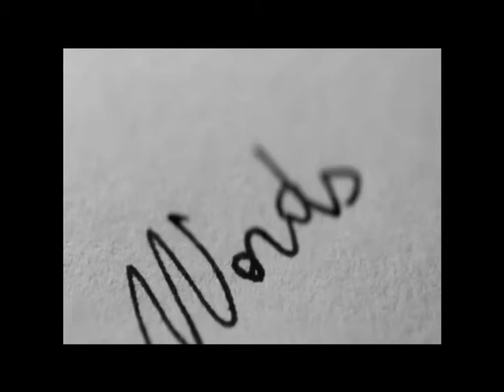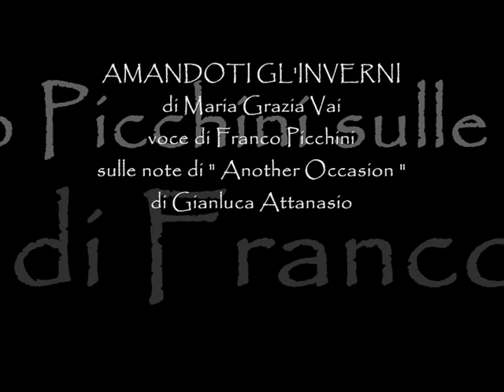AMANDOTI GL' INVERNI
poesia e video di Maria Grazia Vai
sulle note di " Another Occasion "
di Gianluca Attanasio
voce narrante Franco Picchini

Senza dire niente
saresti nevicato ancora
dentro il buio
delle mie stanze di cera

Riverberi di un'estate mai vissuta
ora che il tempo
è quel passo incerto
che mi precede a sera

La mia casa si prepara all'inverno
tessendo fogli bianchi
che stanno a margine del cielo
dove tu eri l'amore - ed io
soltanto l'ombra di un pensiero

Piovono giorni di solitudine
sui miei silenzi
Un sentiero che torna a farsi acqua
dove tu non sei più la riva
né l'orizzonte che
bagnandola - mi attraversa

Imparerò ad amare
inciampandoti ancora
e in quel tornare a casa
sarò rifugio di me stessa

cercandoti
nell'ultimo bagliore dell'inverno

La mia casa è dove piove
e tu, finalmente
- nevichi
dentro tutti i miei occhi  -